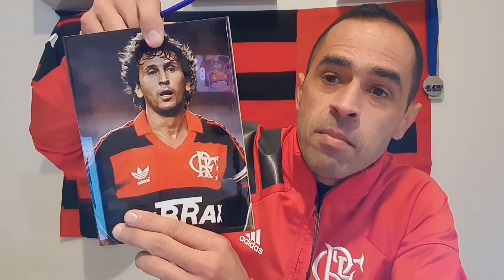FLAxCOR - FLAMENGO x Corinthians - Tiramos o pé em agradecimento! Pós jogo! Mercado da bola.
SAUDACÕES RUBRO-NEGRAS!!!
Sejam bem vindos (as) ao Canal FLAnet! Vamos juntos apoiar o Clube de Regatas do Flamengo à conquista de títulos. Conteúdos de qualidade, destinados a maior torcida do mundo! Venha você também fazer parte desse canal. Assista os vídeos até o fim e deixe o seu like. Seu comentário também é muito importante. Conte comigo Mengão, acima de tudo Rubro-Negro!
Deseja fazer parcerias ou ativar sua marca em nosso canal?
Uma vez FLAMENGO, sempre FLAMENGO!!!